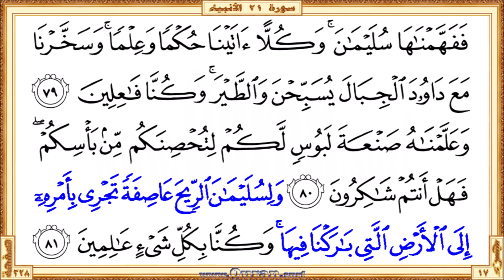Holy Qur'an Page 328 | Reciter: Ahmad Al-Ajmi | Text highlighting HD video on Holy Quran Recitation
•  The first verse: Surah Al-Anbiya' - Aya 73 (WajaAAalnahum aimmatan yahdoona biamrina waawhayna ...)

  •  The last verse: Surah Al-Anbiya'  - Aya 81 (… feeha wakunna bikulli shayin AAalimeena)